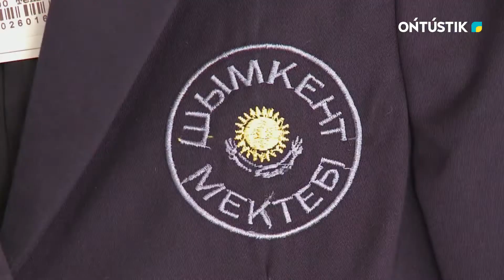ontustiktv Балаңыз мектепке дайын ба?